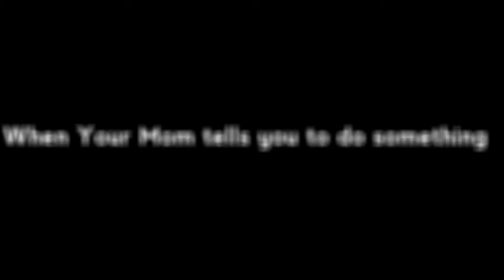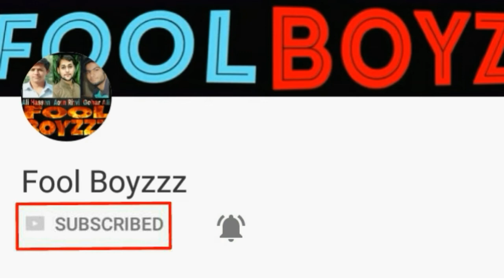ZaidAliT with Fool Boys | When Your Mom Tells You to do Something | Story of Every Child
Fool Boyzzz Collaboration with Zaid Ali a funny & real story of you when your Mom tells you to do Something.